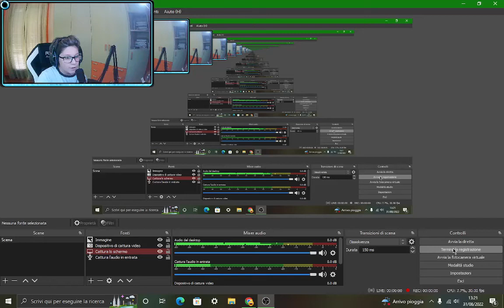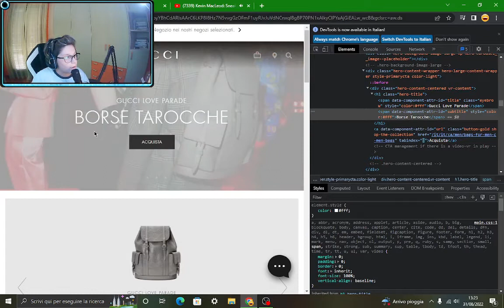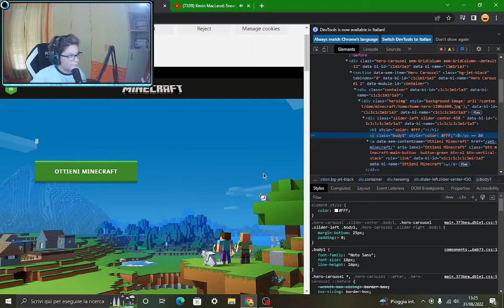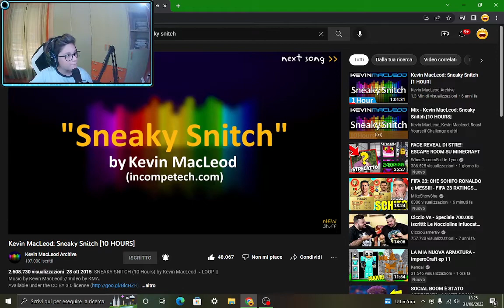HO HACKERATO I MIEI VOTI DI SCUOLA